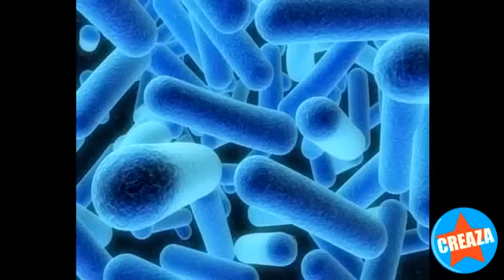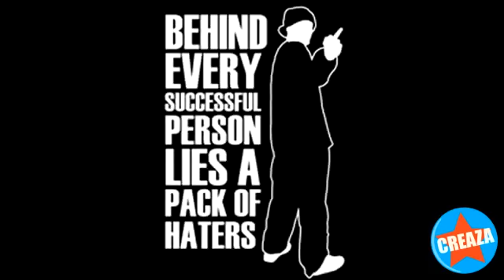D.Bi.Gee feat. D.A.Y - What I do ...